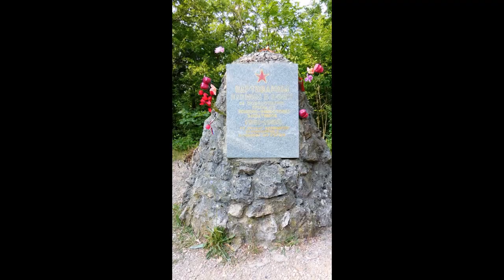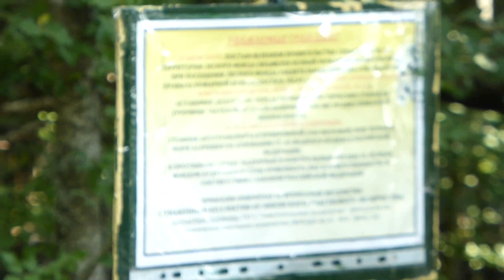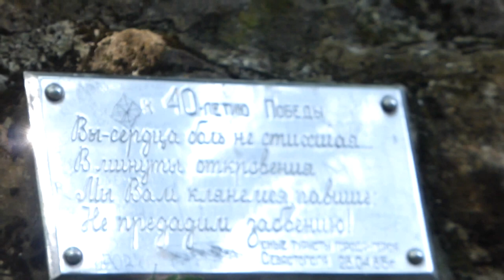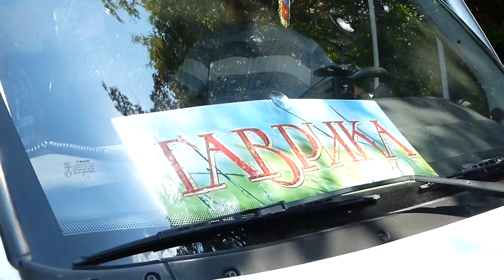Горы Крыма 2015,Форос.Перевал "Чёртова лестница" (Шайтан-Мердвен) - фрагменты маршрута.Crimea Russia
Крым, Форос 4 августа 2015 года.Подъём по перевалу  "Чёртова  лестница" и переход по маршруту от "Чёртовой лестницы"  до храма Воскресения Христова.Красоты прибрежного Крыма с высоты Крымских гор, переходы по дороге ,построенной римскими легионерами, крымский лес ...красота гор и чистый воздух ...
По маршруту вёл Галиневский Игорь Викторович ,
Экскурсия организована ООО " Экскурсионно - методический центр " Таврика "   РФ ,Республика Крым, г.Ялта, г.Алупка